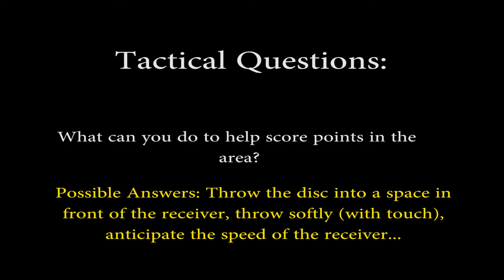Target Game [video 2.2]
This game teaches the players to throw into a space where a receiver
WILL BE. This teaches timing, touch, and accuracy.